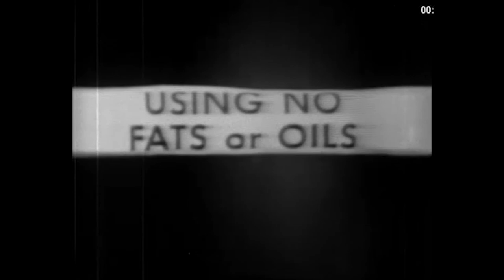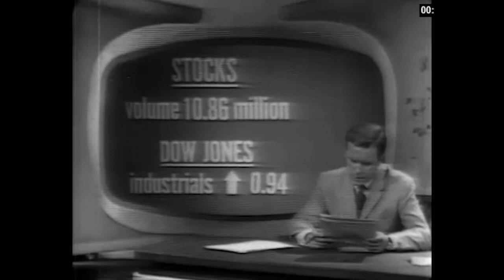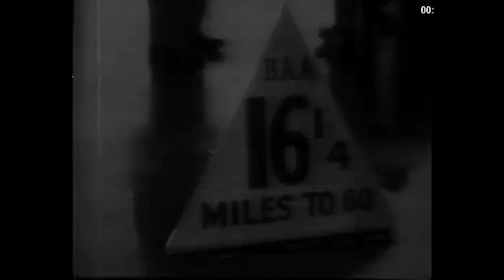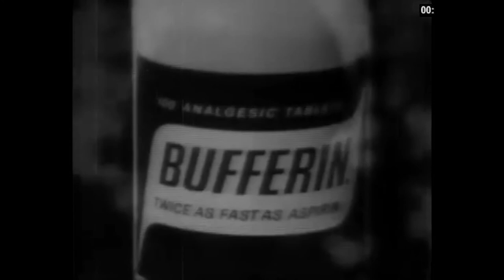Peter Jennings with the News - 4/19/1967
Restored copy of Peter Jennings with the News from April 19th 1967. Restoration involved color levels, proper black and white (the original copy of this footage was B&W, but was broadcast in color.), proper aspect ratio (was original stretched by 110%) audio cleanup with Izotope RX8 using spectral denoise, dialog isolation, with pop and click artifacts removed by hand.

Original upload had the date May 2nd 1967 as that's what was written on the tape, that's since been corrected.

Original description from ABC:
PETER JENNINGS WITH THE NEWS / ABC NEWS / DEATH OF KONRAD ADENAUER. F111 JETS TAKE OFF. ACTOR JIMMY STEWART NARRATES PROMO CALLED WAR IN THE SKIES. AERIAL OF BOMBS EXPLODING OVER NORTH VIETNAM. EDWARD P MORGAN NARRATES. FRANK REYNOLDS OUTSIDE THE WHITE HOUSE. TROOPS MOVE THROUGH THE JUNGLE AREA. DON NORTH REPORTS UNDER FIRE OPERATION LEJEUNE IN QUANG NAI PROVINCE WITH FIRST CALVARY DIVISION. GENERAL KY, DEAN RUSK. BOXING CHAMP CASSIUS CLAY / MUHAMMAD ALI. REVEREND A.D. KING IS ARRESTED DURING AN OPEN HOUSING DEMONSTRATION.  HOUSING PROTEST IN LOUISVILLE. BUD PHOTOPOLOUS NARRATES. REVEREND HENRY MITCHELL OF CHICAGO SPEAKS ON THE EFFECTS OF THE OPEN HOUSING MARCH LED BY REVEREND DOCTOR MARTIN LUTHER KING JR. (MLK) CIVIL RIGHTS LEADER AL RABY MAKES A STATEMENT.  DR. ROLAND ANDRONE, FACULTY MEMBER SPEAKS.  FATHER CURRAN OF CATHOLIC UNIVERSITY IN WASHINGTON, DC SPEAKS ON BIRTH CONTROL. KEITH MCBEE NARRATES. PICTURE OF POPE PAUL. IRV CHAPMAN REPORTS, PRESIDENT LYNDON JOHNSON SPEAKS FROM THE WHITE HOUSE ON HONORING THE TEACHER OF THE YEAR. JIM BURNES REPORTS, VS BOSTON MARATHON.
PERSONALITIES: KONRAD ADENAUER
PERSONALITIES: CASSIUS CLAY / MUHAMMAD ALI
PERSONALITIES: LYNDON JOHNSON
PERSONALITIES: A D. KING
PERSONALITIES: HENRY MITCHELL
PERSONALITIES: AL RABY
PERSONALITIES: JIMMY STEWART